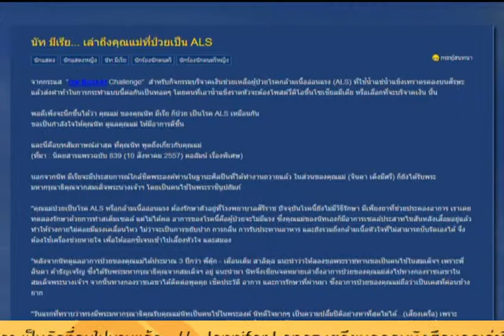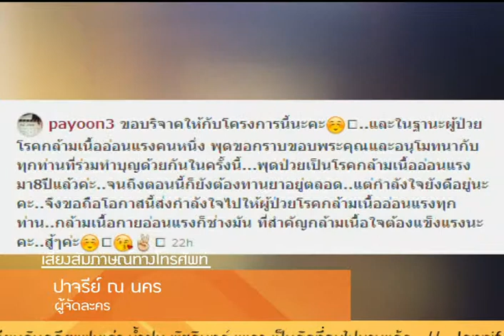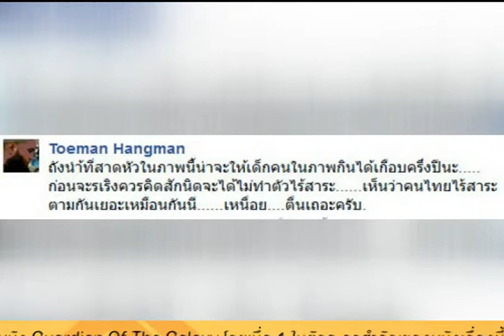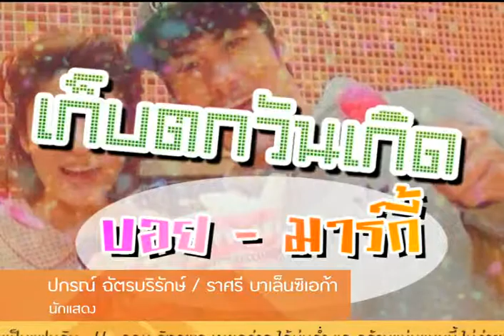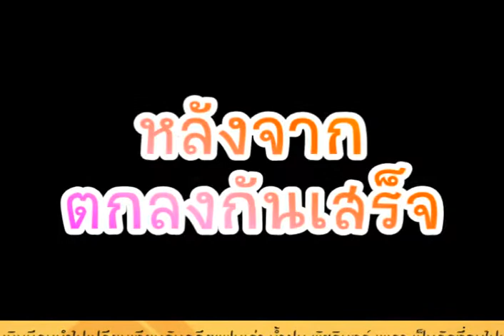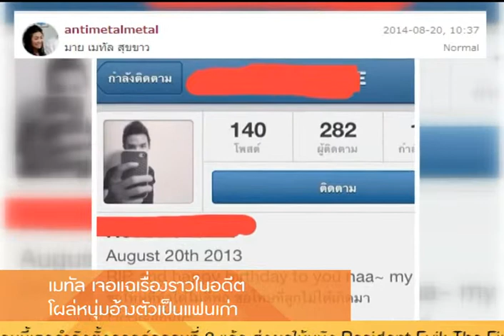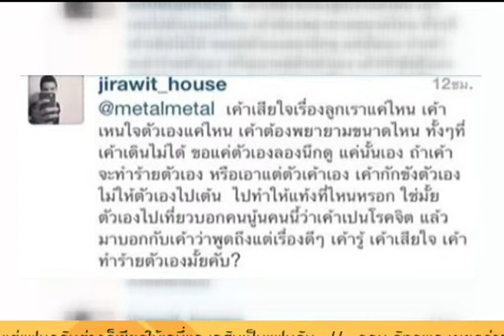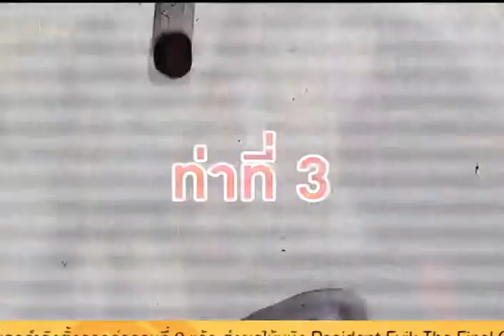Inside News Tonight | 23-08-2557 | ภัทร & ปูเป้ (1/4)